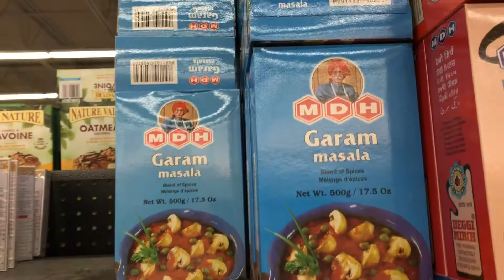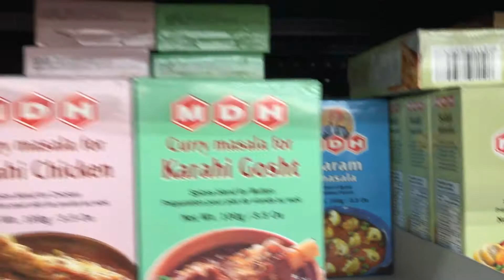Garam masala and other Indian food